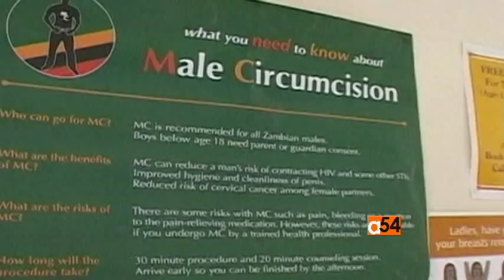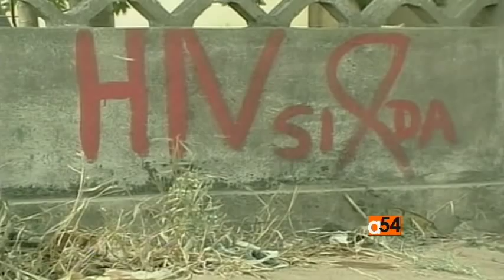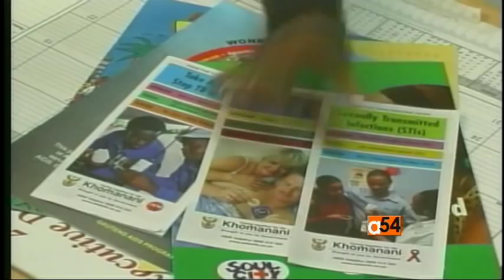Male Circumcision Part 2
In most of the African nations where male circumcision programs are underway, proponents are in a difficult fight against cultural barriers.  In this second edition of our three-part series, we focus on why some circumcised men are abandoning the use of condoms as well as the impact of witchcraft on circumcision.  VOA's Gibbs Dube has our report. (Intern Tari Owi produced package.)